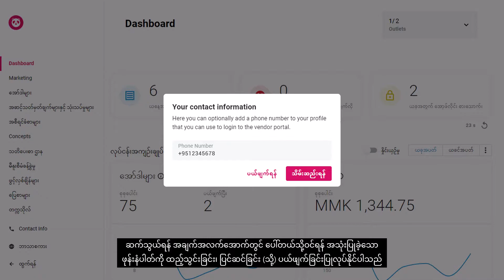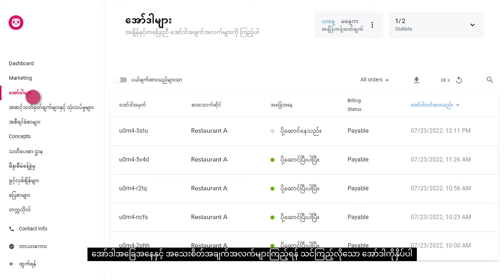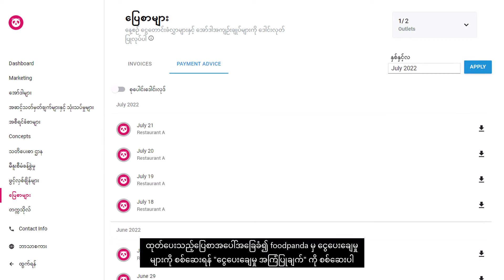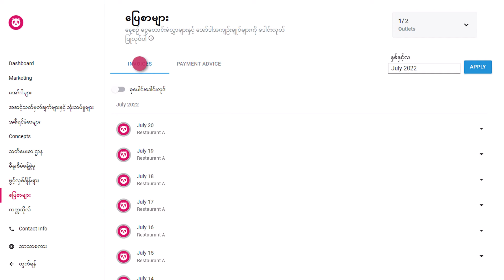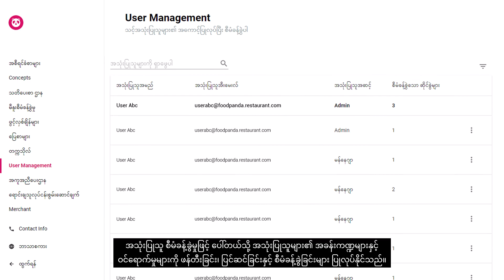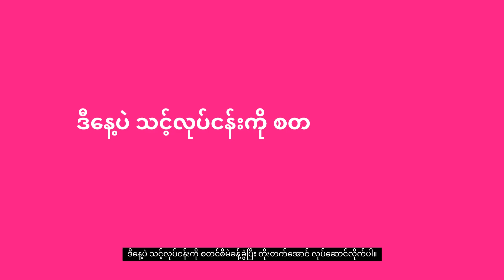ပေါ်တယ်ဖြင့် စတင်လိုက်ပါ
သင်၏ပို့ဆောင်မှုလုပ်ငန်းကို နားလည်သဘောပေါက်ရန်၊ စီမံခန့်ခွဲရန်နှင့် တိုးတက်ကြီးထွားရန် မရှိမဖြစ်လိုအပ်သော အကြံပြုချက်များနှင့် ကိရိယာများကို တစ်နေရာတည်းမှာ အားလုံးရနိုင်သော ပလက်ဖောင်းဖြစ်သည့် စားသောက်ဆိုင်ပေါ်တယ်ဖြင့် သင့်လုပ်််ငန်းကို တိုးတက်ကြီးထွားအောင် စီမံခန့်ခွဲပါ။

0:00 နိဒါန်း
0:29 ကြိုက်နှစ်သက်ရာကို ပြောင်းပါ
1:00 Dashboard
1:24 အော်ဒါများစာမျက်နှာ
1:48 အစီရင်ခံစာများ
2:35 ပြေစာများ
3:13 ဆိုင်ဖွင့်ချိန်များ
3:37 မီနူးစီမံခန့်ခွဲမှု
4:02 Marketing
4:18 အသုံးပြုသူ စီခံမန့်ခွဲမှု
4:38 အကူအညီလိုအပ်ပါသလား။